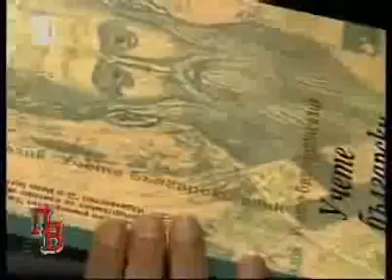Памет Българска - Българите в Албания 3/6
Памет Българска - 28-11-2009 - Българите в Албания